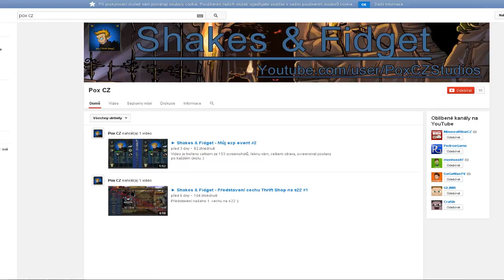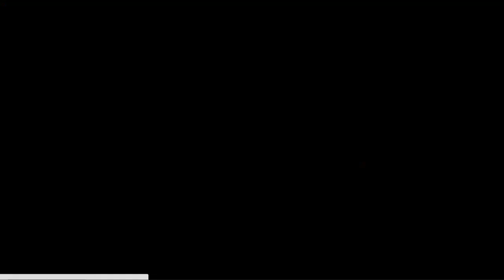Let'S Play od Krubiho - Shakes & Fidget: pevnost černých lebek dobita! #102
► 1LIKE = 1EPIC

► SKYPE - krubiqczak123
► Hudba v intru - Snoop dogg - Sweat
► Hraji na těchto světech:
    -cz - s1,s14,s15,s17,s18,s20,s21
    -us - s9
    -pt - s7
    -tr - s6
    -de - s23
    -es - s11